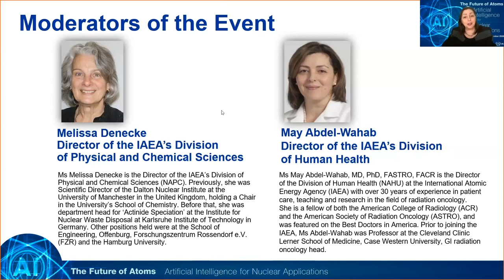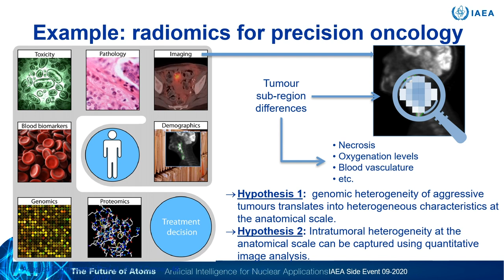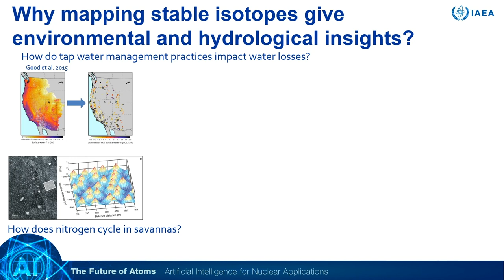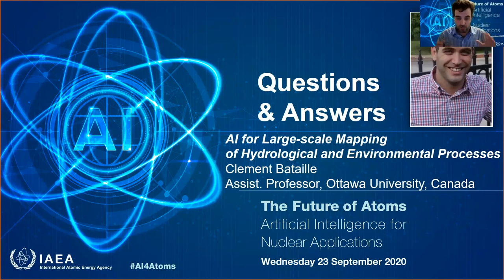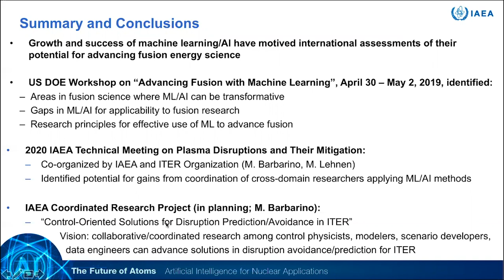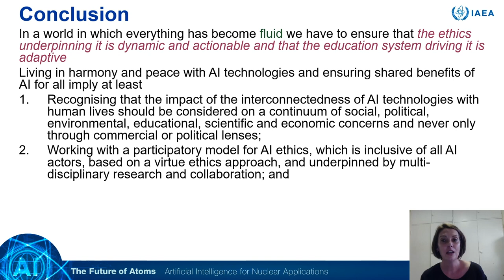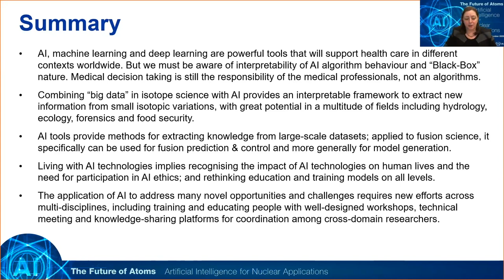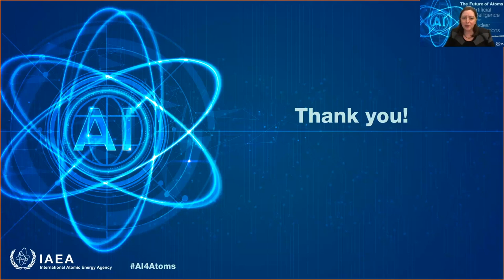The Future of Atoms: Artificial Intelligence for Nuclear Applications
00:00 - Introduction
02:28 - Opening
06:02 - What's Al
09:52 Al in Health Care: Support of Diagnosis and Treatment of Cancer
31:02 - Al for Large-scale Mapping of Hydrological
and Environmental Processes
53:35 - Advancing Fusion Research with Al
1:09:06 - Ethical Aspects and Challenges of Al
1:31:34 - Final Q&A
1:51:54 - Summary
1:54:45 - Closing

Virtual side event to 2020 IAEA General Conference. 23/09/20

ⒸIAEA Office of Public Information and
Communication